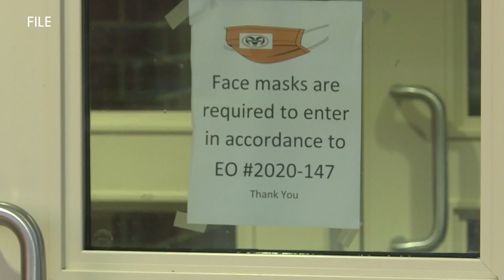MDHHS launching weekly testing program for teachers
The Michigan Department of Health and Human Services (MDHHS) is launching a voluntary COVID-19 testing program that will provide weekly tests to educators.

In-person learning at high schools was paused back in November, but after case numbers decreased schools were permitted to resume in-person classes late December -- but not every district has. MDHHS hopes with the MI Safe Schools Testing Program, all Michigan school districts will be able to offer an in-person learning option by March 1.

The COVID-19 rapid antigen testing program began this week and it intended for educators at both public and private schools. MDHHS is provided the testing supplies to schools at no costs.

The state health department said approximately 300 schools and 9,000 staff have signed up for testing as of Tuesday, Feb. 2.